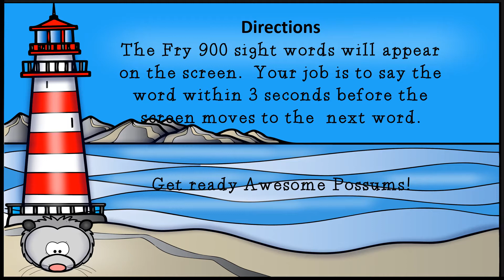Fry 900 Sight Word Practice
Students have 3 seconds to say the word before the next screen appears.